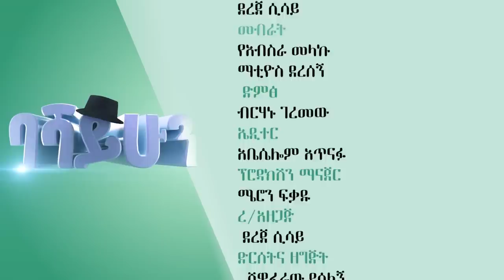ባሻ ይሁን ተከታታይ ድራማ ክፍል 6 || Basha yihun episode 6